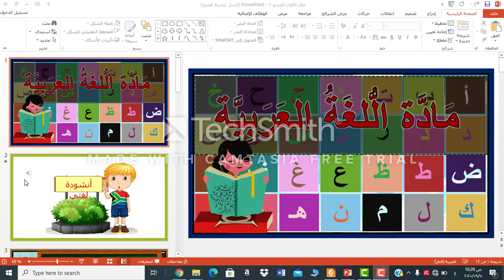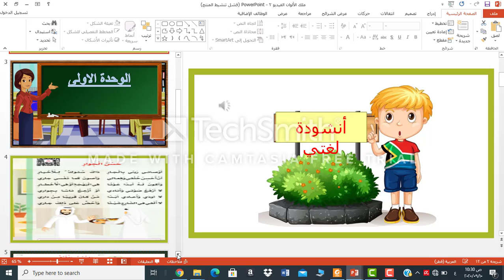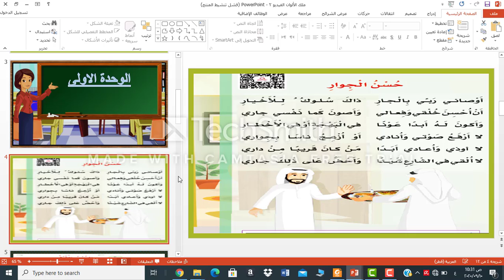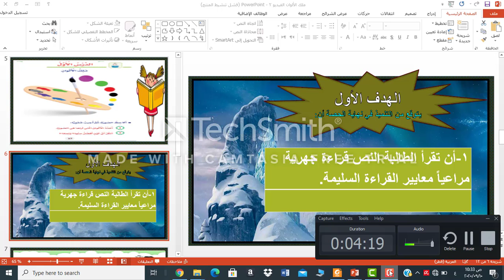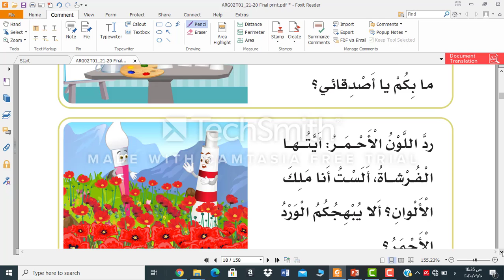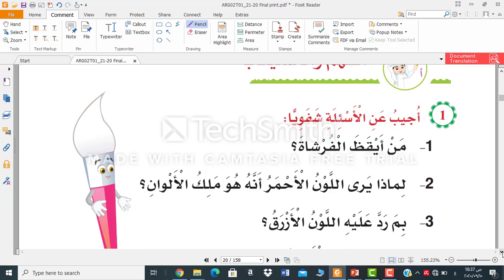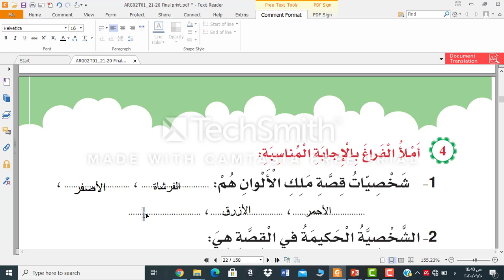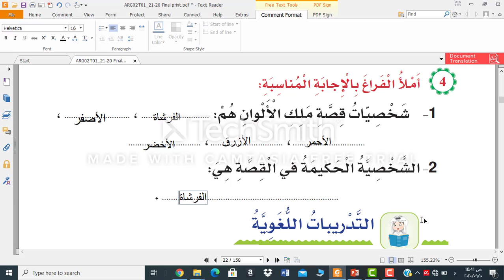الصف الثاني - اللغة العربية - ملك الألوان 3